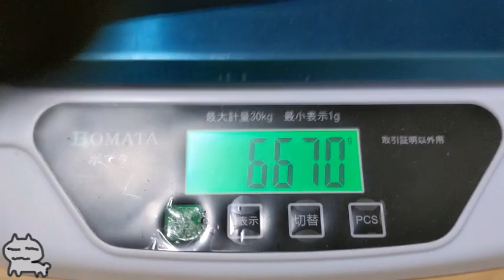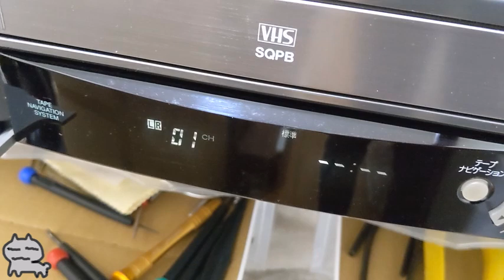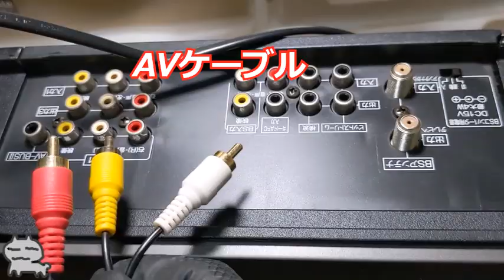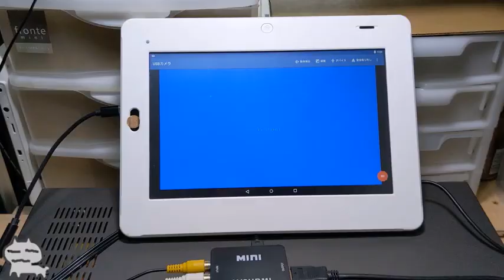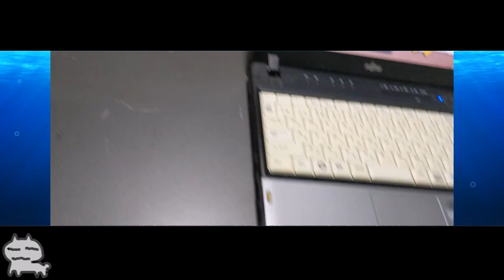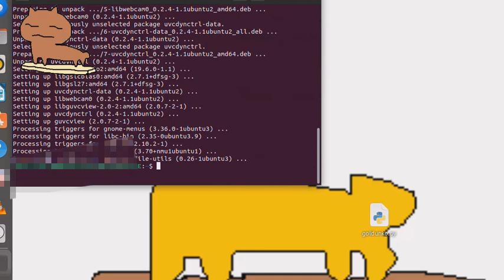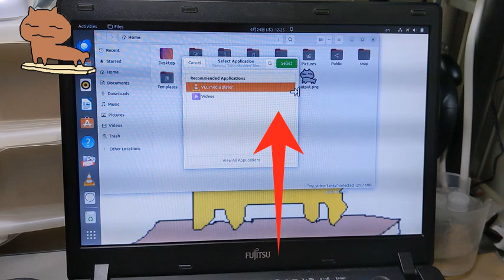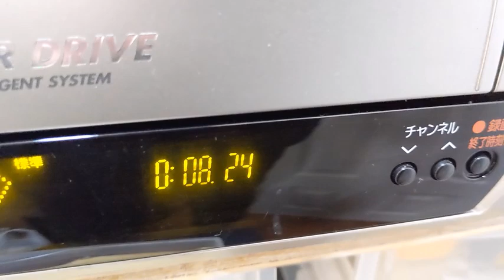【VHSの2025年問題】懐かしのエモいビデオが消える前に！ヤフオクで買ったジャンク品のビデオデッキでVHSをデジタル保存してみた！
VHSの2025年問題、知ってますか？
磁気テープの劣化と、ビデオデッキの修理不能により、「懐かしのビデオが見られなくなる」危機が迫っています。
今回はヤフオクで入手した動作未確認のジャンク品ビデオデッキを使って、VHSの映像をUbuntu＋無料ソフト＋安価なHDMIキャプチャーでデジタル保存してみます！

🎥 動画内で使ったキャプチャー方法・コマンドも解説！
📼 VHSをデジタル保存したい人
🔧 ジャンク品を活用したい人
🌏 大切な思い出を守りたい人
そんな人に役立つ内容です。
💰 使用コマンド一覧
sudo apt install guvcview
sudo apt install ffmpeg
ffmpeg -i 変換したいファイル名 -c copy 出力ファイル名.mp4

▶️【ジャンク活用】ブルーレイレコーダーのドライブをPCで再利用できるのか!? 内蔵光学ドライブ復活チャレンジ！解説
▶️都市鉱山発掘！ジャンクのブルーレイデッキを分解して価値を検証してみた【ヤフオク仕入れ・資源回収】解説
▶️ヤフオクのジャンクスクラップを28万円で購入！果たして本物の金なのか！？【金現物投資⁉検証都市鉱山】
▶️ ヤフオクの金スクラップで現物投資⁉実際に購入＆検査してみた結果がヤバすぎた…【ジャンク発掘】解説

📌 今回登場するもの
日立 7B-BF63 1994年製（映らなかった…）
松下電器産業 NV-FX10 年式不明（状態悪いジャンク）
Panasonic NV-HB300 年式不明（ヘッド清掃で再生できるようになった！）
メガネケーブル
AVケーブル
AV２HDMI変換器
HDMIケーブル
HDMIビデオキャプチャー
USBタイプAミニB変換アダプター
チャレンジパッド（モニター用）
ノートパソコンジャンクヤフオク購入
富士通LIFEBOOK P772/E
モノタロウのハイアルコール